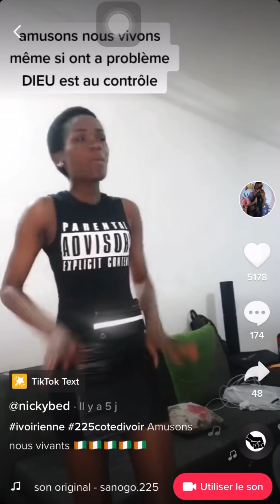t’es pas le seul à avoir des problèmes...mais regardes comment on 💃🏾🕺🏾😂😅🙏🏾 🇨🇮 🙌🏽